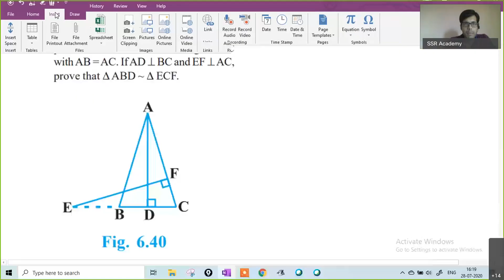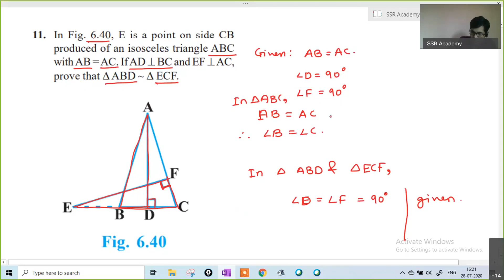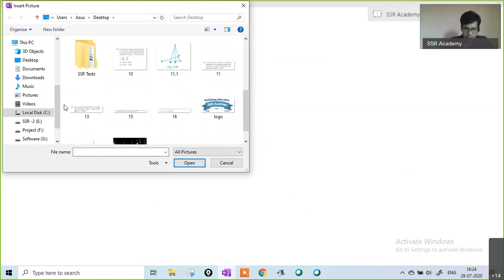CBSE 10th - Maths - Triangles - 05